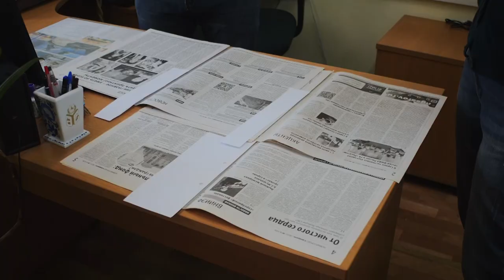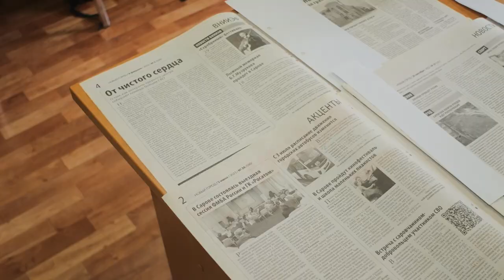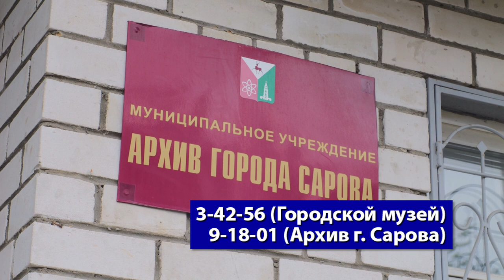Саровчане могут принять участие в сборе документов по истории специальной военной операции